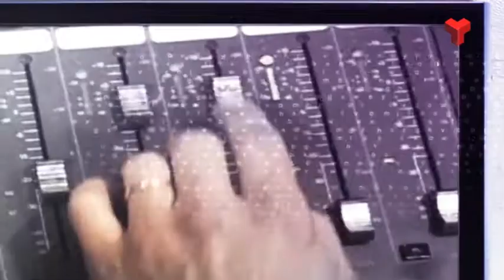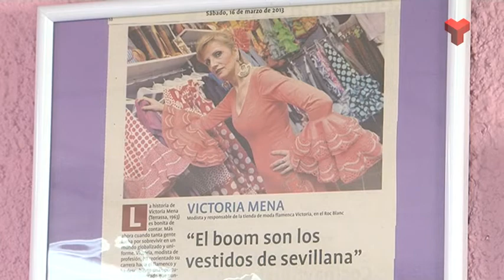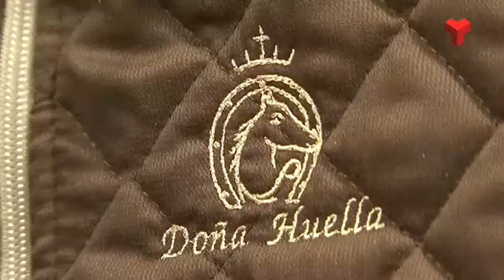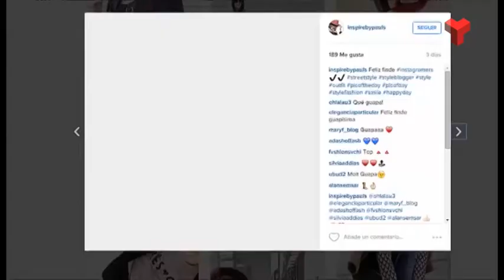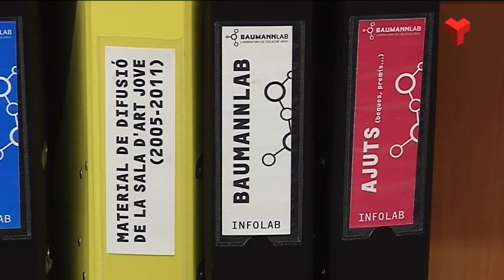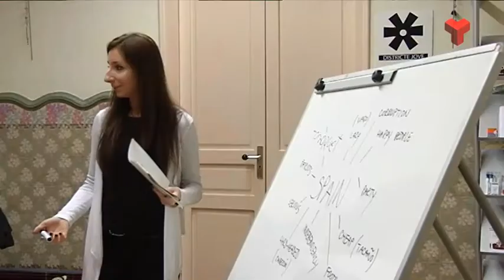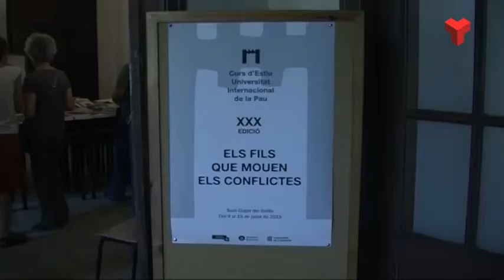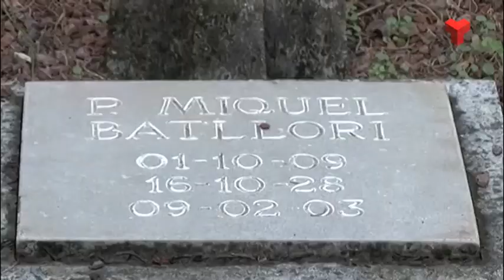La 7mana Vallès Occidental divendres 19-02-2016 de Canal Terrassa